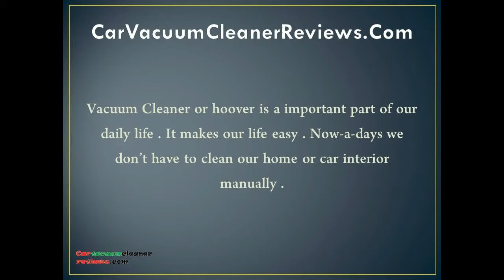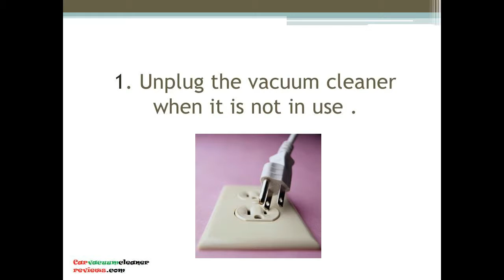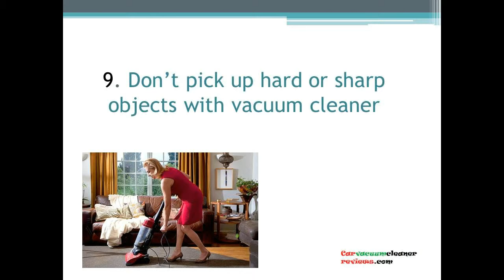Tips for Keeping Vacuum Cleaner Safe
If we have a vacuum cleaner we wants it must have a long lasting life. But many of us don't know how to keep vacuum cleaner safe for a  long time . This video will show you the tips of keeping vacuum cleaner safe for a long time .  If you don't know the tips just watch the video and follow them.